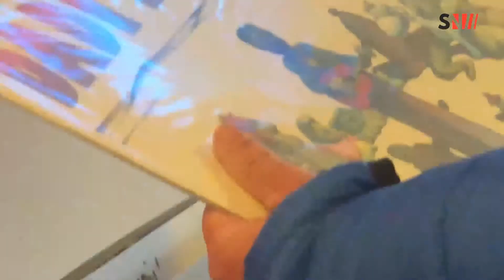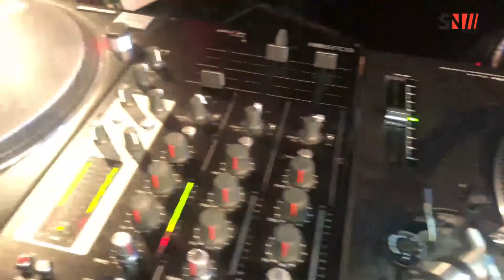Chambery : Les vinyles à l'honneur avec Radio Ellébore, retour sur la journée de samedi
Le retour des vinyles, le phénomène c'est accéléré depuis 2 ans, il représente 12% du marché physique de la musique. Les fans sont à la recherche des perles rares.. L'occasion pour Radio Ellébore de réunir les fans à la MJC de Chambéry, retour sur la journée de samedi